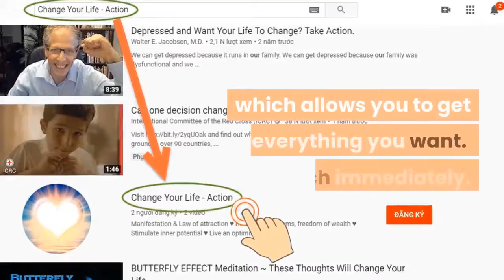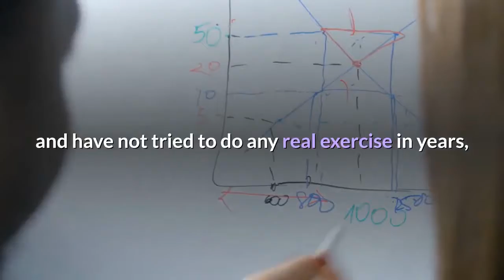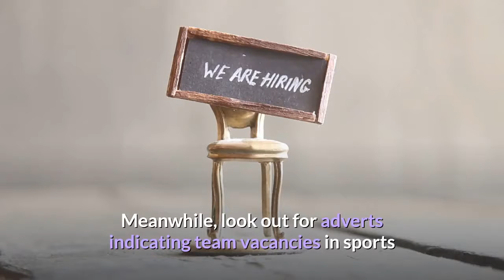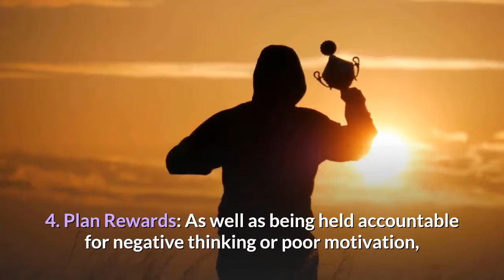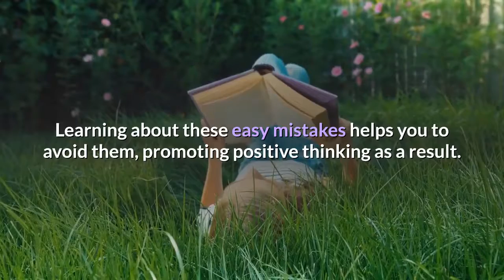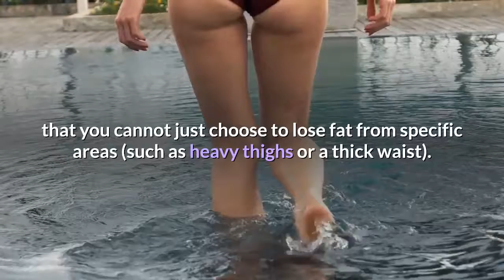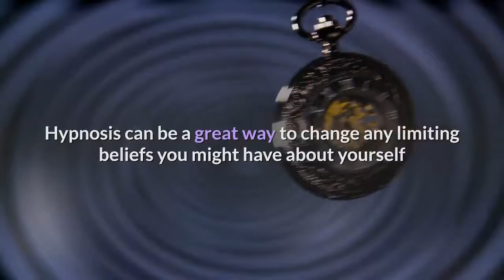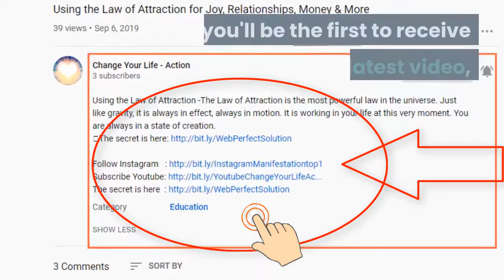6 Tips When Designing A Fitness Regime That Promotes Positive Thinking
★ Many people decide they want to get fit and yet end up struggling with low levels of motivation. If you want to cultivate a toned, healthy body and maintain great results, the trick is to figure out how to feel good about your workout routines.
★ Here are some tips that will help you design a fitness regime that promotes positive thinking.
★ Expect miracles.

➡ Click the link below (Free):
► Mysterious message:     ➡